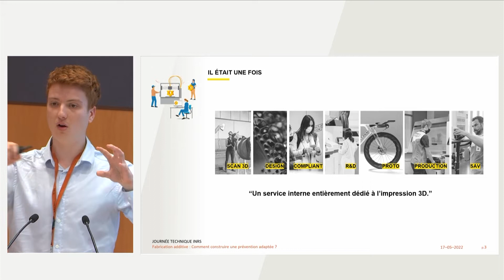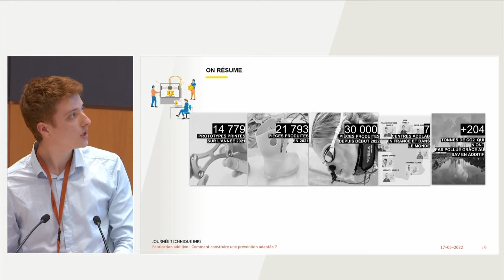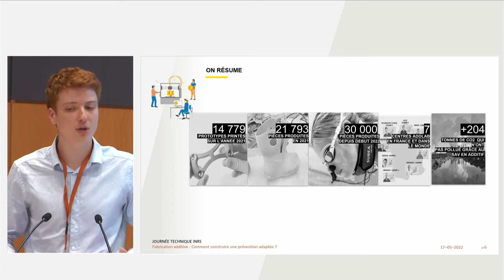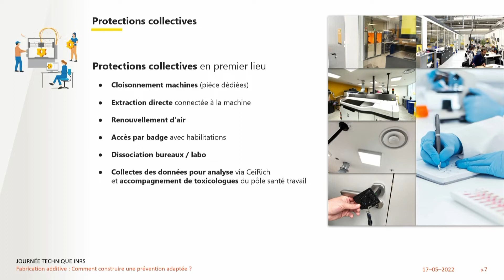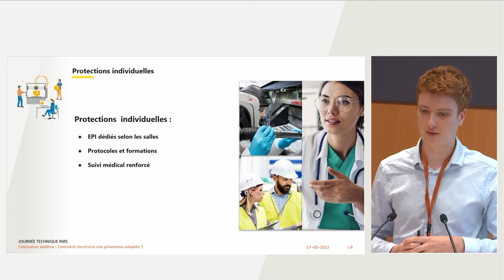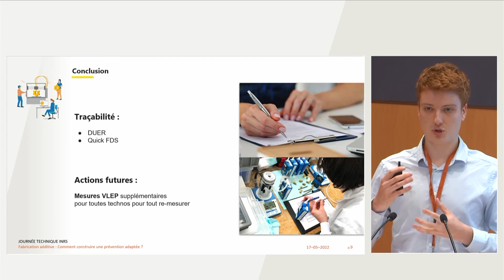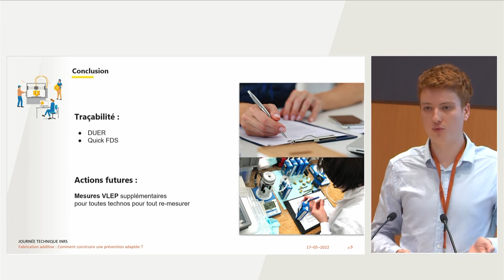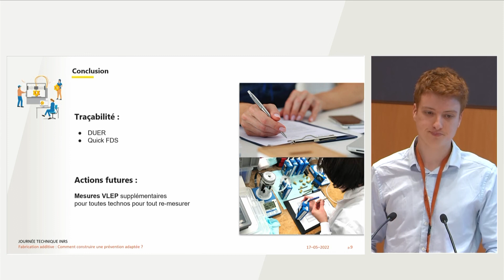Retour d’expérience (polymères, résines) par Maxime Hirt, Décathlon